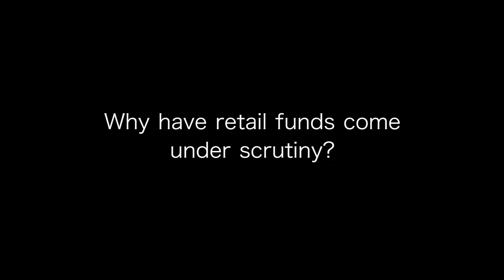The Royal Commission & better outcomes for super fund members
Ian Fryer, Head of Research at Chant West, talks about the future of super in light of the Royal Commission into Misconduct in the Banking, Superannuation and Financial Services Industry. He discusses the greater emphasis on the interests of super fund members and the role of super fund trustees as passionate member advocates.